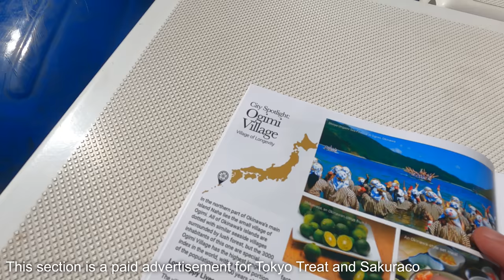I Explored Tokyo's Hidden Water Roads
1-10-5 Yokoami, Sumida-ku, Tokyo
Kokugikan Front Bldg 2F
130-0015